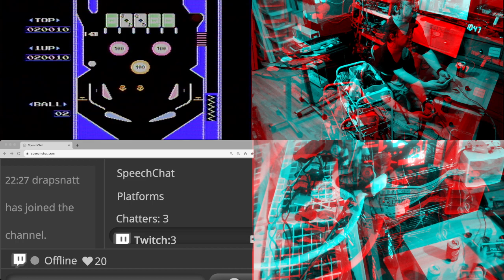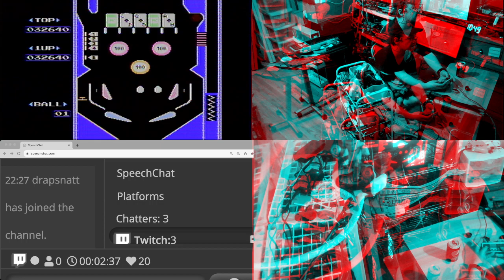Tewsting ping time for VirtualBoy 3d